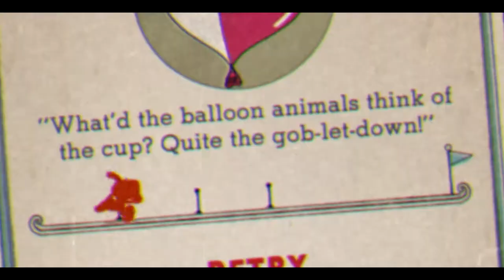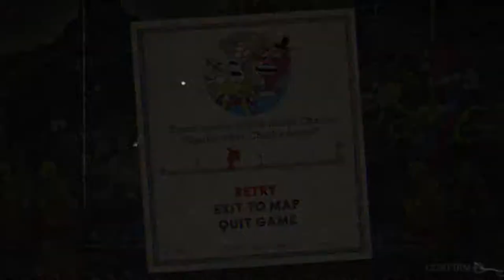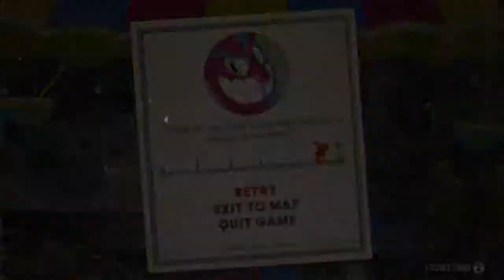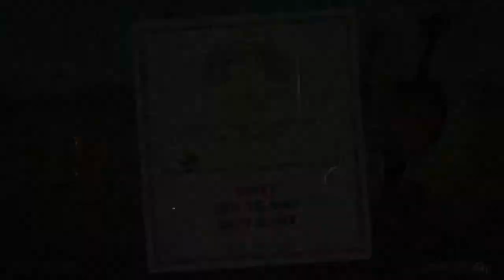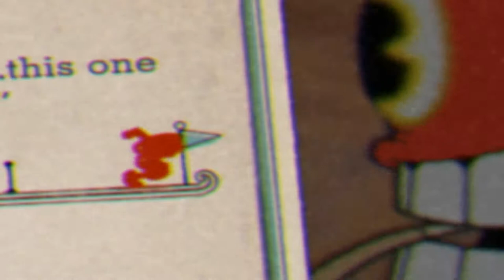Cuphead I hate ROLLER COASTERS AND GENIE- Pyramid and Carnival | Let's Play Cuphead Gameplay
Welcome to back to Island 2 of Cupheard! In toda' s episode of Cuphead we take care of The Roller Coaster boss the Clown in Carnival Kerfuffle and the Genie in Pyramid Peril! As well as we unlock the new secret and loose our sanity!

Paying debt to the devil is not an easy feat.

Highly recommend for anyone who miss punishing 80s/early 90s run n guns like Contra and Megaman. The 1930s animation style is also amazing to look at with surreal boss designs very similar to Silly Symphony.

Every boss has multiple phases, and are only 1-3 minutes long, but due to everything you gotta dodge all the time without much breaks just one minute can feel waaaaay longer. This is something I felt for Furi as well (another amazing challenging boss rush game I recommend). The boss phase transformations are very surreal and they can go from being a couple battletoads turning into a slot machine or a bird stuck in a bird house to a featherless bird carried in a stretcher spitting up its heart that attacks you. You can choose between fighting them in simple or regular mode. Simple mode gives you linear patterns, while regular they will be random, so you have to be more careful with what the boss will do next. You can only get a contract by playing on regular mode (required to advance the game), but simple mode is okay for practicing the patterns. The difficulty of the bosses curves really well too. It starts out a little rough, but gets really challenging at the second island, and even more so at the third island. Then the finale after that is a true Satan's work.

The replayability is also great for with expert mode being unlocked after beating the game and trying to get S rank for every boss. There is also a pacifist rank for platform stages where you have to beat the stage without killing anything, which can be tricky since most stages have midbosses or walls that you need to find ways to skip.